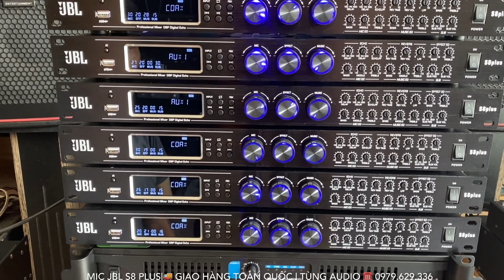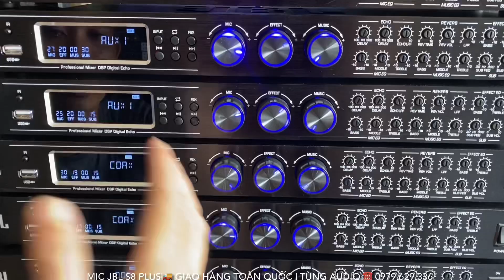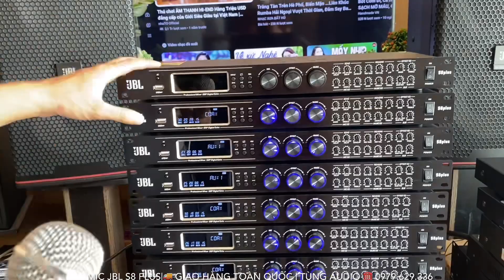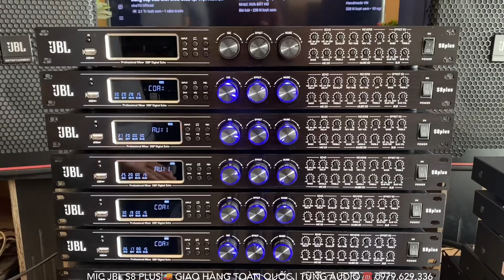Tiếp Tục Về Nhiều Vang JBL S8 Plus Mới 2023 Full Tính Năng Giá Siêu Rẻ ☎️ 0979.629.336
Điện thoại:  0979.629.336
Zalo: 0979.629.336